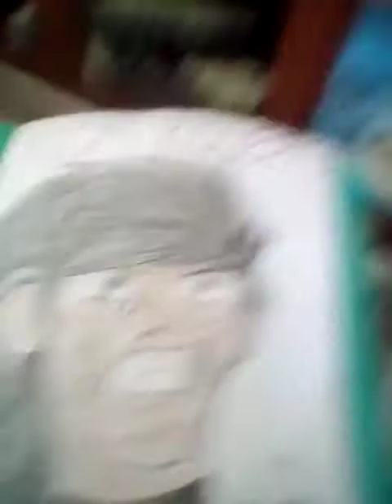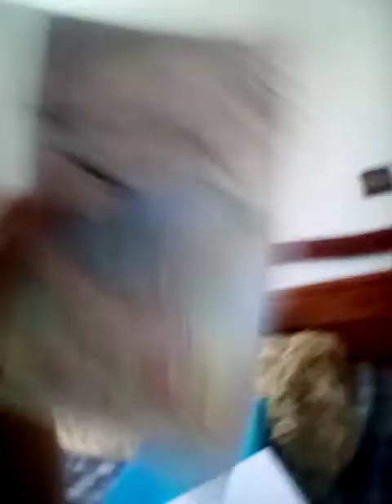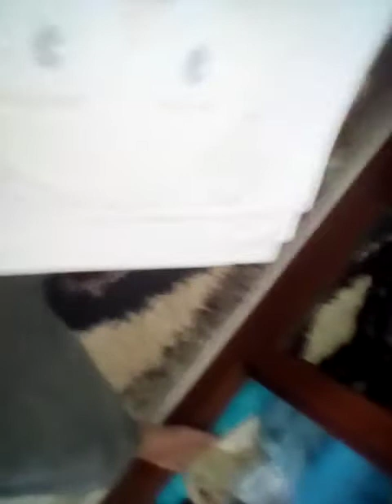التعديلات على الملفات الإبداعية.🇲🇦